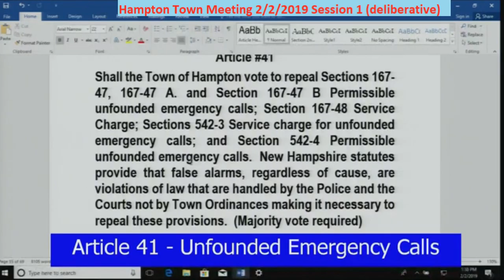TownMeeting 2/2/2019 Article 41 False Alarms